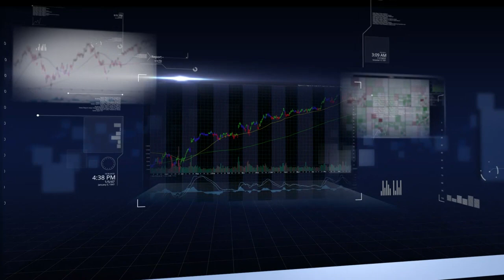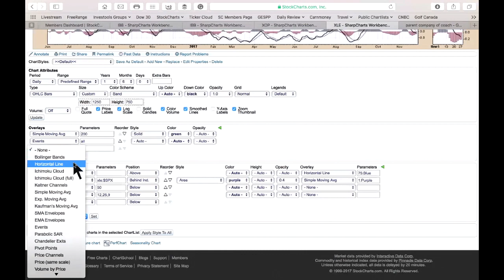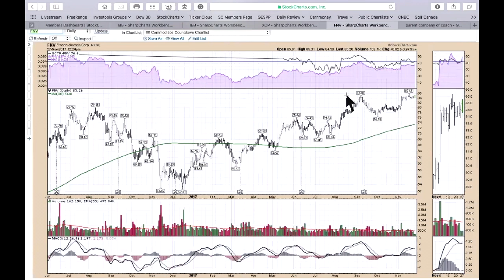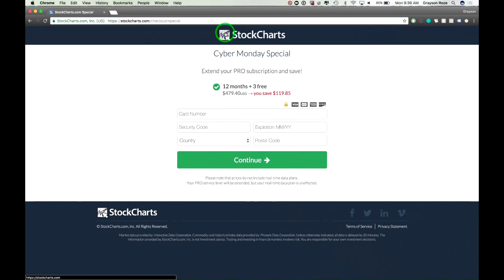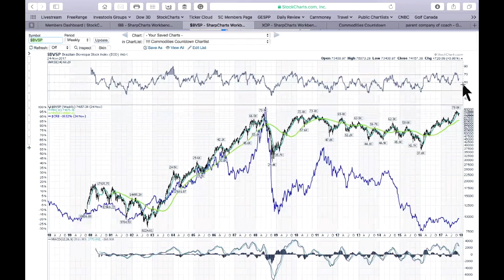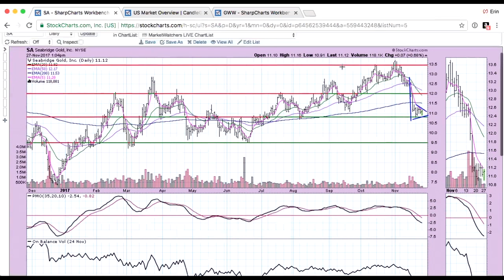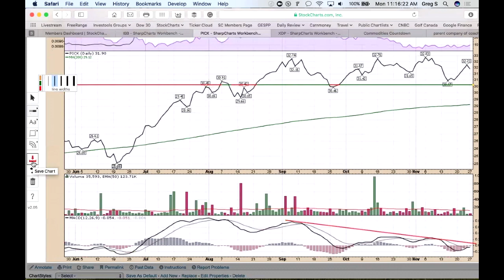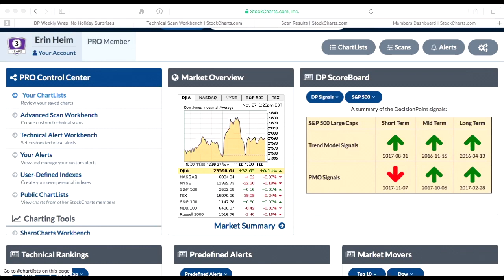11.27.17 - Greg Schnell sits in for Tom to discuss commodities